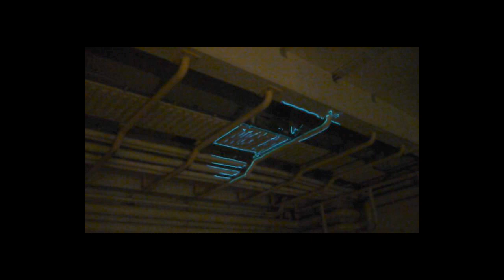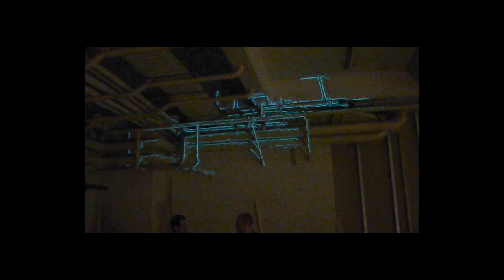VIRTUAL GROWTH - FIBER FESTIVAL Sneak Preview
Watch virtual 'life' overgrow the real world! Starting from one or two spots in the environment, it will slowly but surely spread out and trace the world. It can only grow over edges, meaning that certain areas may remain 'uninfected'. This is where crowd interaction comes in. People can use their body to carry the 'life' to a new place, from where it will then spread further. Also, the life can be wiped away, but unless this is done completely it will grow right back again!

This installation uses a projector, laptop and infra-red camera. Running in real-time, it works without prior knowledge of the location and can be pointed wherever it may look interesting.

for a video of this project (and much more)